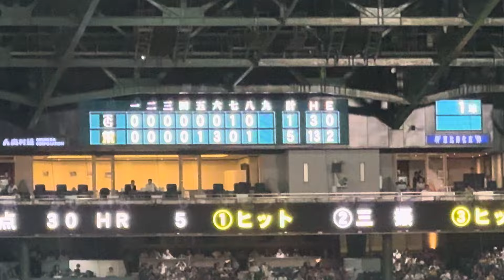【仕上げは森下】初球を渾身のフルスイング 今季8号ソロホームランでダメ押しに成功 今日もクリーンナップが爆発 全員マルチヒットを放つ